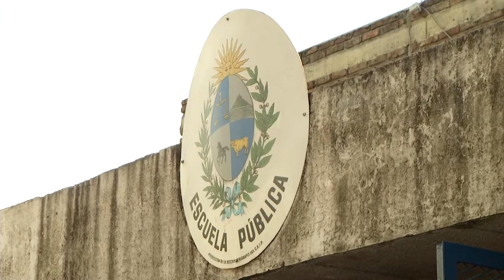Eduy21 busca acuerdo nacional educativo